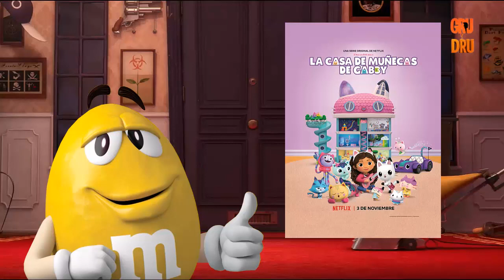2 Años En El Loquendo + Avisos | Gru Y Dru Man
Hola Todos, Mis Amigos, Y Mis Amigas, Man, Cómo Están, Soy Gru Y Dru Man, Hoy Les Traigo, Un Nuevo Vídeo Para El Canal, Hoy Les Traigo, Hoy Mi Primer Vídeo Loquendo Cumplió 2 Años De Esta Pagina, No Lo Puedo Creer, Pero Bueno, Es Algo Bueno, Espero Que Les Guste Este Vídeo.

Bueno Eso Es Todo Mis Amigos Y Mis Amigas Man Dale Like Comenta Suscríbete Comparte Esté Vídeo Activa La Campanita Para Qué No Te Pierdas Uno De Nuestros Nuevos Vídeos Del Canal Soy El Agente Secreto, El Villano, El Emanem, Y Su Gatito Favorito Adiós.